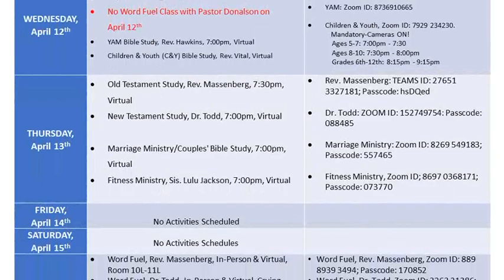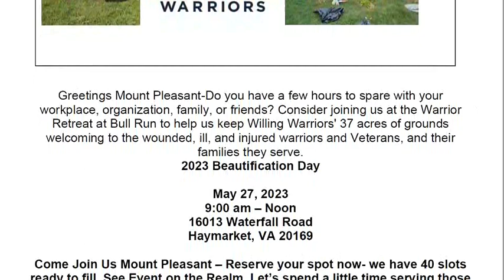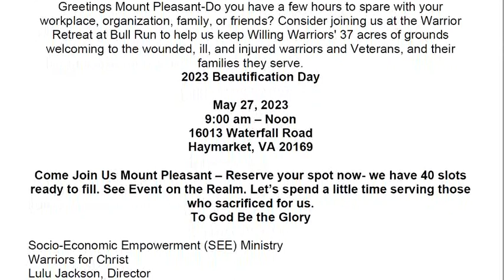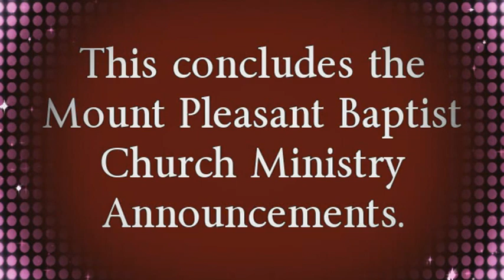MPBC Weekly Ministry Announcements | April 9, 2023